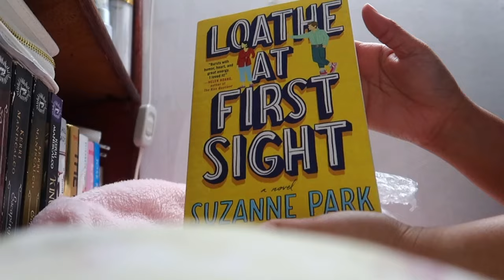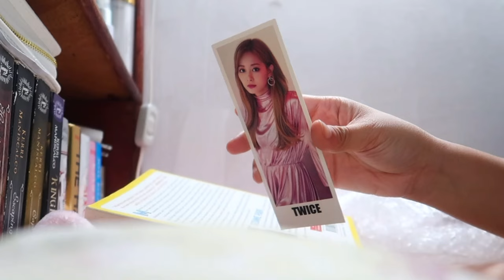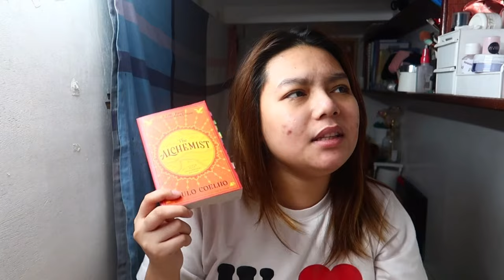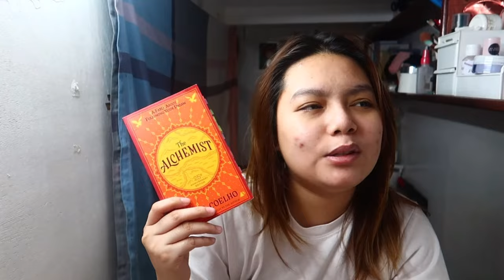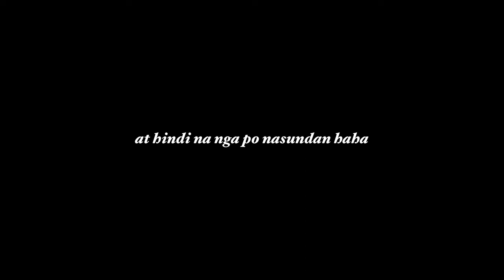READING VLOG ep4: The Alchemist by Paulo Coelho, short vlog | Philippines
LET'S PROMOTE READING!
Booktube Philippines